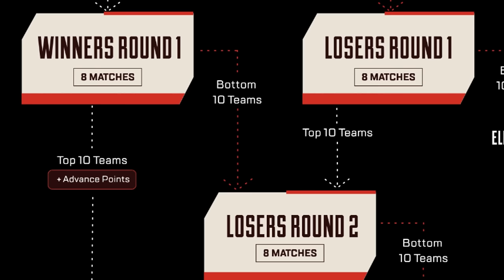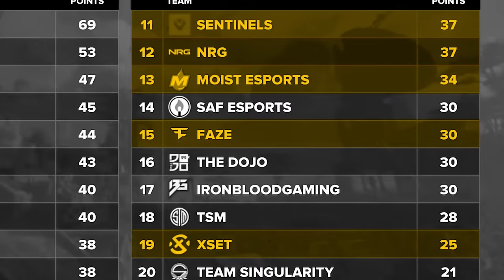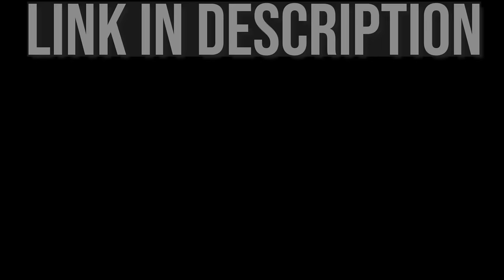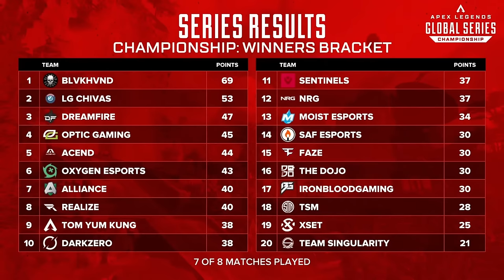The Most Impossible Game in Apex Legends History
Play Enlisted today using my link for a free bonus pack with soldiers, weapons, and more

If you sign up through the link you'll get 1 month free!

I was able to get all footage thanks to Elben Gate Gaming. Make sure to toss them a sub:

Game 8 of the winners bracket for the ALGS Championship saw multiple upsets and multiple comebacks. It was possibly the closest lobby we've ever seen in Apex and created for a game with some pretty impossible odds.